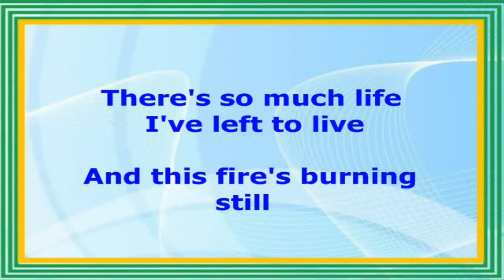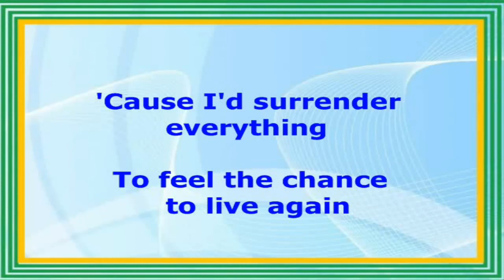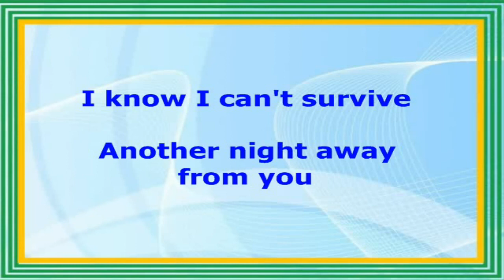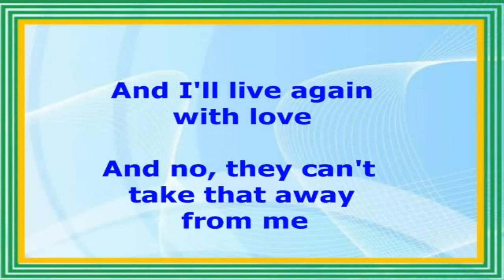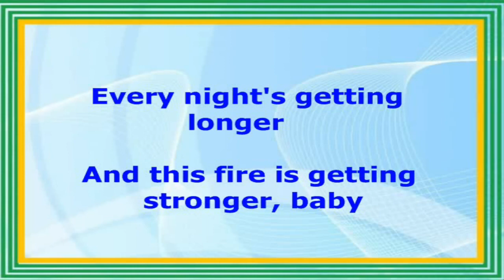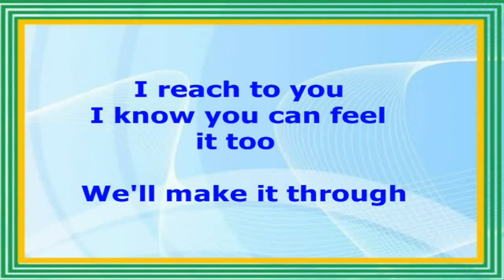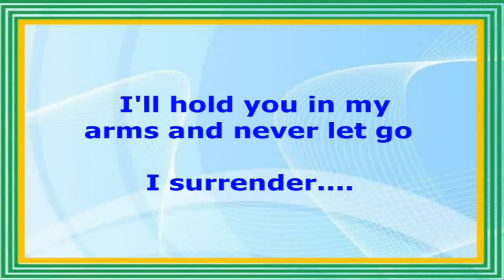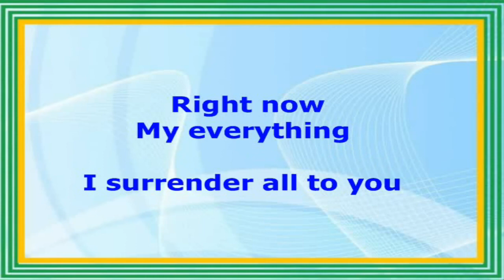I Surrender - Jeanick Fournier (Lyrics Video)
ONE OF OUR NEW FAVORITE SONGS

I SURRENDER
(Jeanick Fournier)
Songwriters: Louis Biancaniello, and Samuel Watters.
Jeanick Fournier (Date of birth: May 20, 1972)
Canadian Singer from Saguenay, Quebec Canada.
Winner of the Second Season of Canada's Got Talent.
This lyrics video contains an official audio melody from copyright content.
UMG (Universal Music Group). On behalf of
Music Canada).